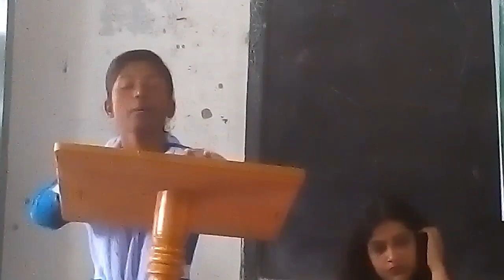দূর্নীতি বিরোধী মনোভাব সৃষ্টিতে পরিবারের ভুমিকাই মূখ্য গজারিয়া দা: মা বনাম চরসিন্দুর উবি I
দূর্নীতি দমন কমিশন কর্তৃক আয়োজিত উপজেলা পলাশ, নরসিংদী পযায়ে বিভিন্ন স্কুল ও মাদরাসার সমন্বয়ে দূর্নীতি বিরোধী মনোভাব সৃষ্টিতে পরিবারের ভুমিকাই মূখ্য ।। গজারিয়া দা: মা বনাম চরসিন্দুর উবি বিতর্ক প্রতিযোগিতায় অংশ নেয় । এতে উপস্থিত ছিলেন উপজেলা শিক্ষা অফিসার ও অন্যান্য কর্মকর্তা ও বিভিন্ন প্রতিষ্ঠানের প্রধান শিক্ষকগণ।